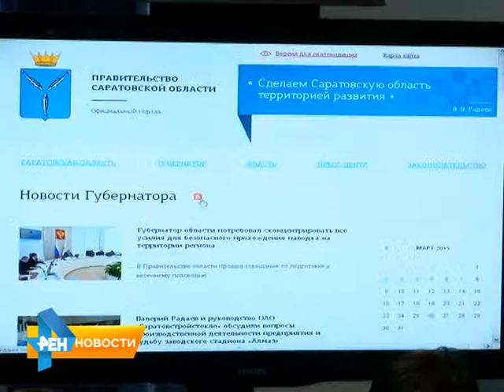Сайт Правительства области будет доступен с мобильных устройств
Модернизированный портал также включает в себя несколько информационных окон о деятельности губернатора и всего аппарата чиновников. Помимо размещавшейся на прежнем сайте информации, появится новинка - раздел "открытые данные". Подробнее смотрите в материале от 4 марта 2015 года.